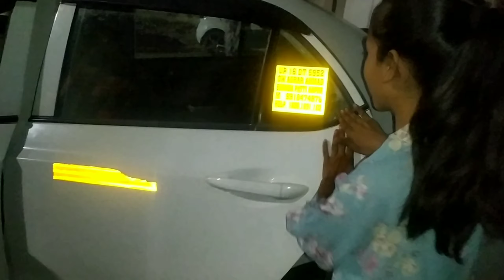A TRIP TO NAINITAL /FIRST TIME VLOG /NAINITAL VLOG /NAINITAL TOURIST PLACES /BEST PLACE 🥰😍